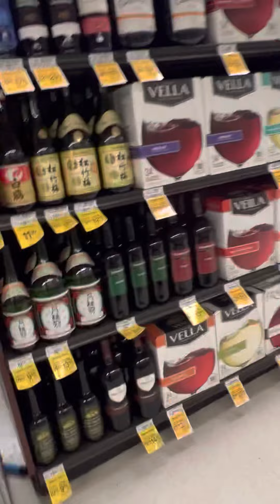Driving around at North Pole Alaska/ Safeway